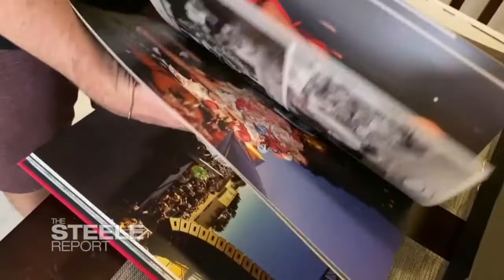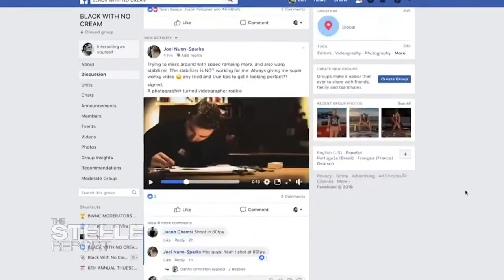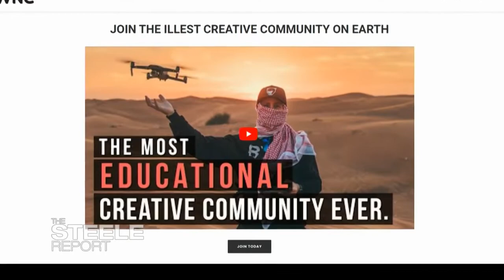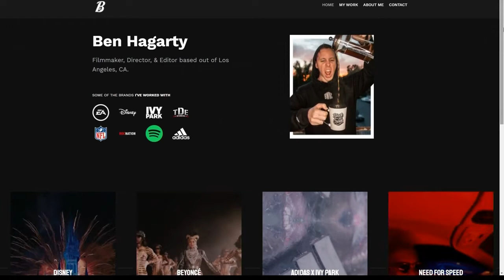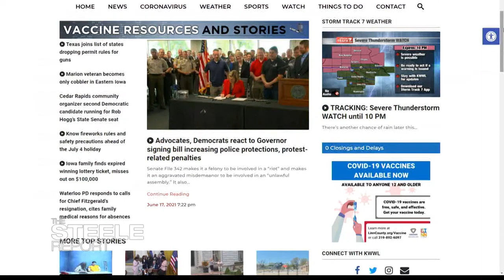Ben Hagarty BWNC Podcast 2021